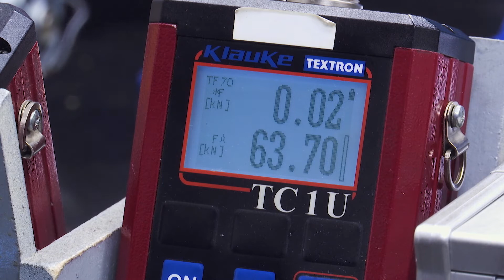VIPros Tv #2 - Dans le SAV de Klauke France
🛠Première émission dédiée aux artisans du bâtiment - 4 émissions prévues avec Bosch, Kärcher, Mantion, Klauke et Le Droit Pour Moi.

VIPros:
- Un accès centralisé  à l’ensemble des marques partenaires
- Un support technique  pour palier à toutes vos difficultés
- Des infos utiles   pour valoriser votre travail   auprès de vos propres clients
- De nombreux cadeaux,  rapidement acquis tout au long de l’année   et de vos chantiers